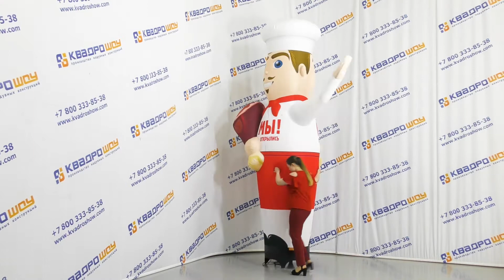Необычная реклама кафе и ресторанов. Работа промоутера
Надувные фигуры с зазывающей рукой. Лучший промоутер для кафе

Рекламные надувные куклы поваров для привлечения внимания клиентов. Крутой ай-стопер в мясной магазин. Высотой надувные повара от 2х до 4х метров, исеют яркую светодиодную подсветку, для того что бы вашу рекламу было видно днем, вечером и ночью.!